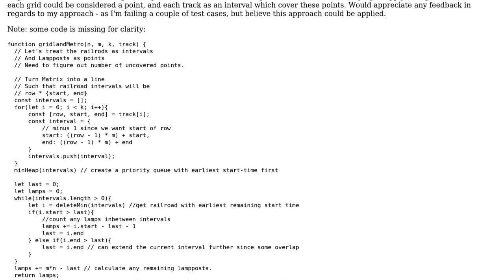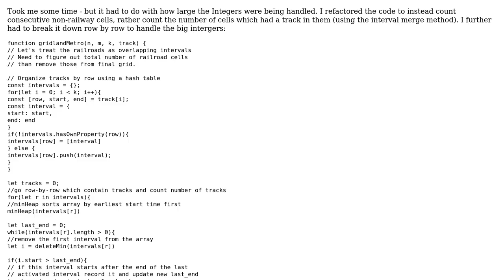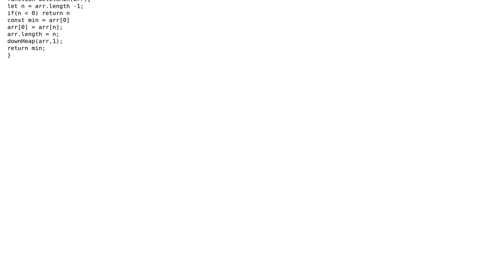Code Review: Hackerrank Gridland Metro - using Interval Cover Solution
With thanks & praise to God, and with thanks to the many people who have made this project possible! | Content (except music & images) licensed under CC BY-SA | Music | Images & others | With thanks to user Elliott de Launay user dariosicily and the Stack Exchange Network Trademarks are property of their respective owners. You are responsible for your own actions.